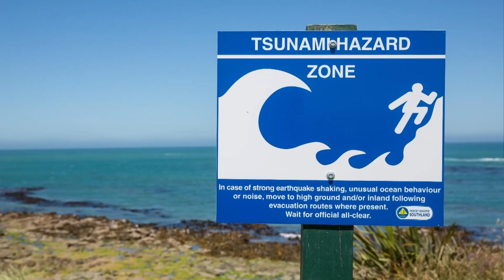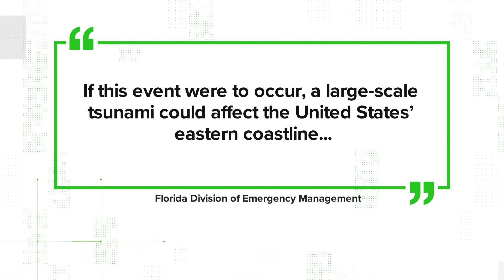Is it possible for a tsunami to hit Florida? Here's what experts say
On Thursday, at least 5.3 million people in California were impacted by a tsunami warning after a measured magnitude 7.0 earthquake hit, according to the U.S. Geological Survey. Within hours, the warning was lifted.

According to the National Oceanic and Atmospheric Administration, a tsunami is a series of waves generated by a large and sudden displacement of the ocean. Large earthquakes on the ocean floor are the most common cause, but landslides, volcanic activity, meteorites and certain types of weather can also cause a tsunami event.

While they are infrequent in the U.S., weather experts say they do pose a serious threat to life and extensive damage when they do occur.

But, could this type of activity impact Florida?